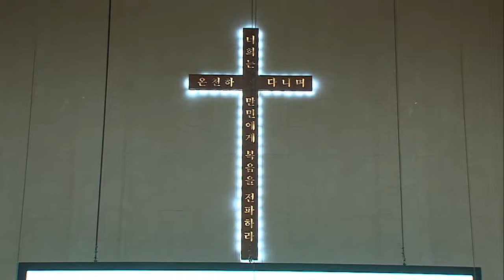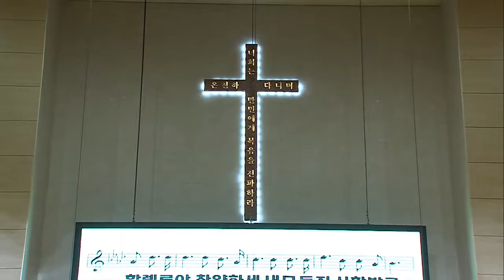2016.7.24 주일예배 경배와 찬양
레위지파 찬양팀